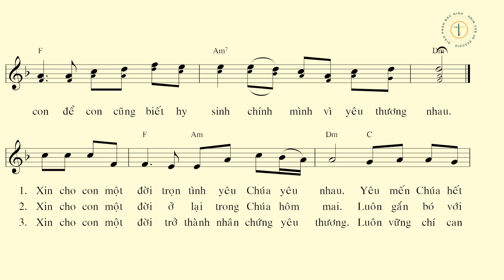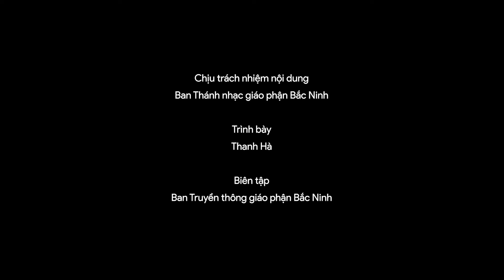Tình nào lớn hơn | St: Lm. Thái Nguyên | Tb: Thanh Hà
Ca hiệp lễ Chúa Nhật VI Phục Sinh năm B
Chương trình Đồng hành với ca trưởng nhằm do Ban Thánh nhạc giáo phận Bắc Ninh khởi xướng, nhằm giúp quý ca trưởng phục vụ hữu hiệu hơn trong việc thực hiện hát cộng đồng trong Thánh lễ.